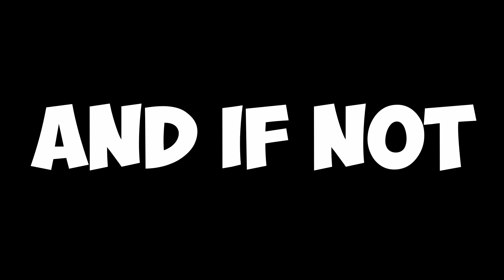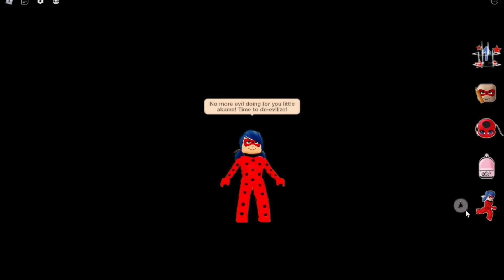Miraculous Reflekta | RP Quest of Ladybug and Cat Noir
Miraculous Quest of Ladybug and Cat Noir
Reflekta Episode
Juleka had Photo Jinx.

The class room of Marinette is going to have a class picture. Marinette is really exited because she's going to have a picture with her crush Adrien.
But Juleka is afraid because she thought she have a photo Jinx. The gang of Marinette make sure Juleka will be on the photo, but luck is not on side of Juleka. when Vincent is going to click the camera suddenly the camera became low battery.

Juleka ask her teacher to go to the bathroom, chole tell Sabine to get rid of juleka so she can be beside Adrien on class photo. no one notice juleka haven't return so the class picture was taken. Juleka is not on the photo, this make juleka sad and really angry. she was always left behind, Hawk moth turn juleka in to Reflekta.

Reflekta is very angry with Chloe, so she turn her in to her own face like reflekta. Reflekta turn a lot of Paris citizen in to an image of her Reflekta.
Cat Noir also turn in to reflekta but he find a wat to help ladybug.

Ladybug go to tv station to lure Reflekta. then they battle in the station. Ladybug use lucky charm a camera. and defeat reflekta using the flash of the camera.